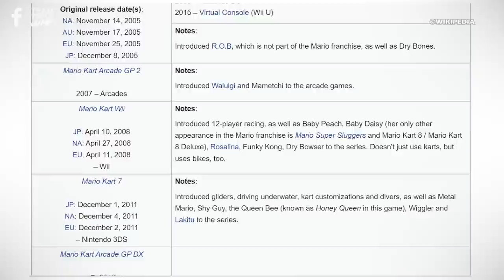10 Best Mario Kart Tracks Of All Time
There are few things in this world that have the power to bring people together quite like Mario Kart. However, not all Mario Kart tracks are created equal, and although you can zip around pretty much any of the scores of courses that have been released over the years and have a good time, there are a few that stand head and shoulders above the rest. For this list, we’re looking back through Mario Kart’s entire 30-year history, and picking out the courses that are, in our opinion, the best of the best. Here are the 10 Best Mario Kart Tracks of All Time.

Our thanks to SanDisk who made this video possible! You can find more information about Nintendo-Licensed Memory Cards For Nintendo Switch on Western Digital’s store.

Video Editor: Liam Carroll (IG: ThatGeordieLiam)